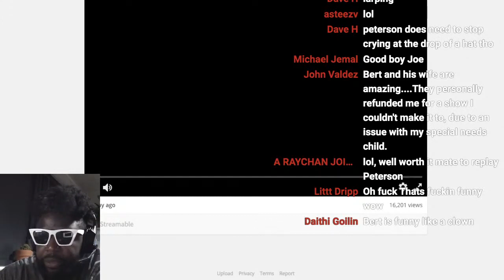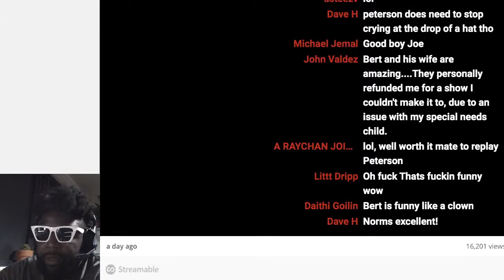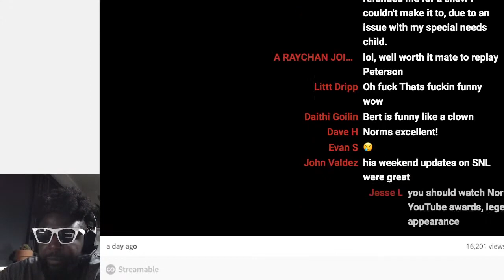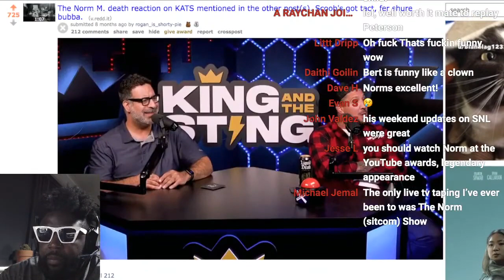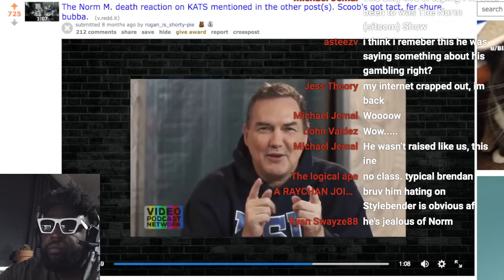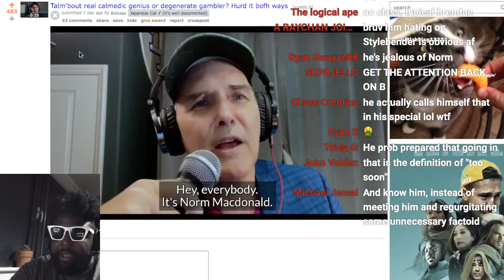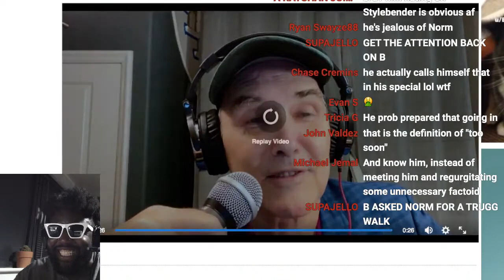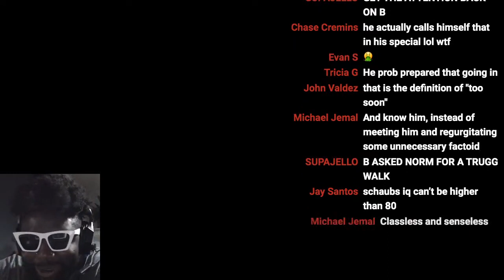Norm Macdonald is STILL funnier in his passing than most comedians who are alive and Brendan Schau